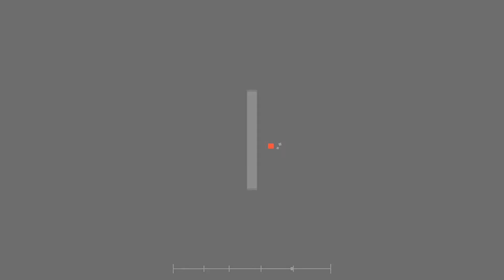Project Arrythmia - Sirius final preview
i know i said no more previews but i want some feedback on these segments :x